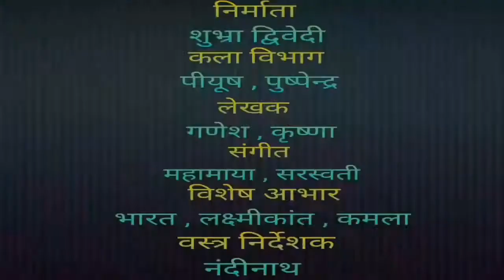How_to_get'_Bill/Vouchers_under_RTIAct information_officer PIO RTI_Act_sec8(1)(d)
Here HRKS presents you the information about the law and constitution.

In this video we talk about how to get information of bill and vouchers under RTI Act.

His other works:
GC&EC Member PDUNIPPD

Or

RTI_Act_sec8(1)(d)